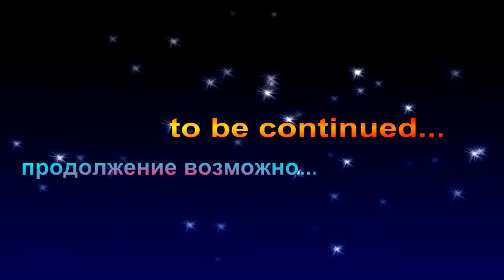Curiosity 2015 • Life on MARS • Russian Sensation Y • HD • 14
Марс, планета загадка. Снова привлекает внимание обнаруженными на своей поверхности "Земными" предметами.
Запечатлены такие вещи как Лицо Эскимоса, Бочка железная, Бочка деревянная, Доспехи римского легионера, Зуб Мамонта, Скульптурная голова коня, Бутылка и вероятно возможность Левитации.